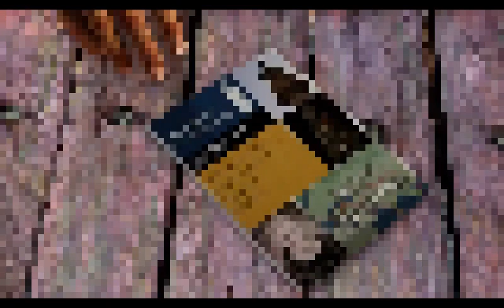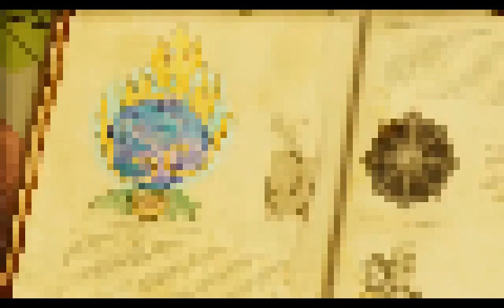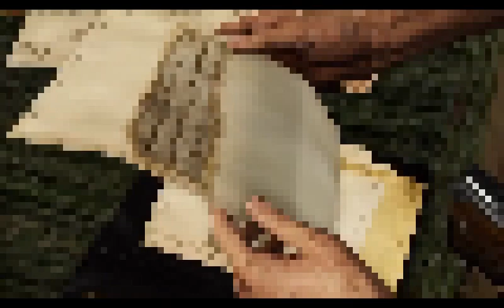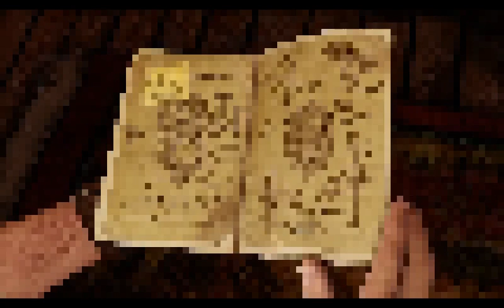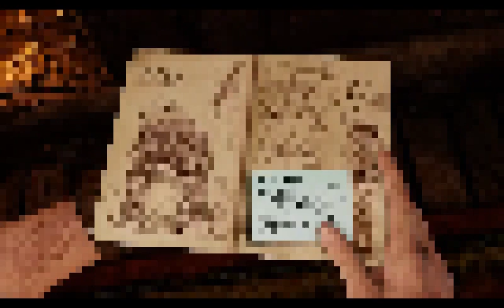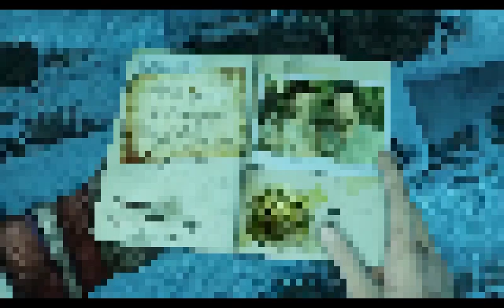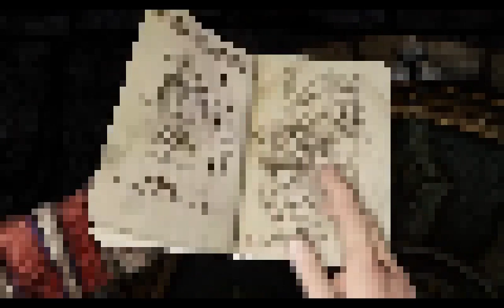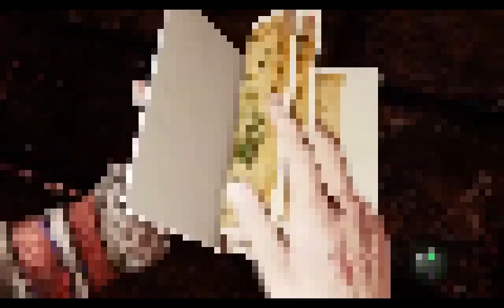SHONEN: Sevens -Audiobook- /Part 1/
-Synopsis-
Lyle Walt is a young noble boy and heir looking forward to the day he can inherit his family’s territory. Except around when he was 10 year old, his parents started neglecting him more and more in favour of his little sister, Celes.
On his fifteenth birthday, he is challenged to a duel by his sister to see who will inherit the household and horribly loses, being cast out of his family. Afterwards, he gets treated by the family groundskeepers and receives the family heirloom Gem from him that Lyle’s grandfather had entrusted to him. From there, he begins an aimless journey with his childhood friend and former fiancée, Novem, and the Gem-turned-Jewel that houses the memories, personalities, and Skills of seven of his ancestors.

Original Author: Mishima Yomu

webnovel audiobook,
webnovel audiobook chapter 1,
audiobook webnovel,
chinese webnovel,
chinese novel audiobook english,
chinese audiobook,
webnovel audiobook,
audiobook webnovel,
chinese webnovel,
chinese audiobook,
audiobook webnovel,
light novel audiobook naruto
light novel audiobook necromancer
light novel audiobook new